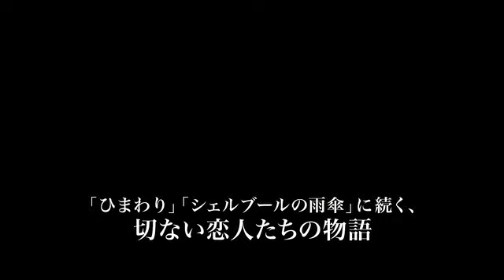『あの日 あの時 愛の記憶』予告編